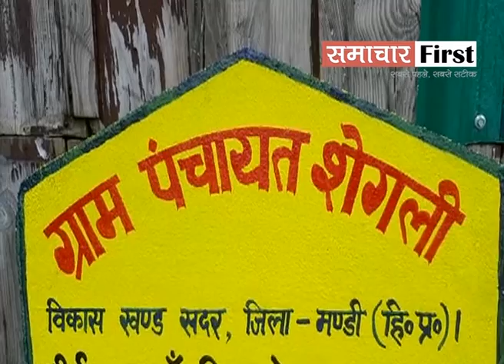सुनो सरकार गुड्डू को भी है 'सहारा योजना' की दरकार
Himachal: सुनो सरकार गुड्डू को भी है 'सहारा योजना' की दरकार, बीमारी के चलते पिछेल 4 साल से बिस्तर पर है गुड्डू, पत्नी का भी हो चुका है देहांद... गुड्डू को नहीं मिल रहा सरकारी योजनाओं का लाभ... सरकार से मदद की दरकार